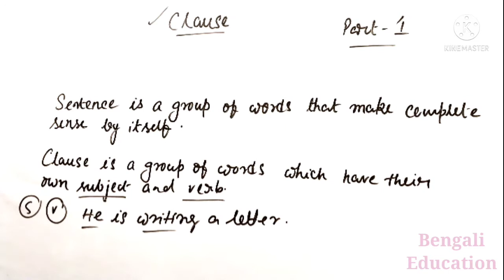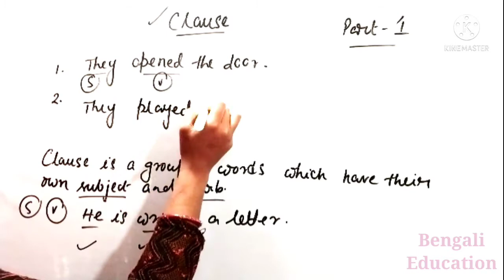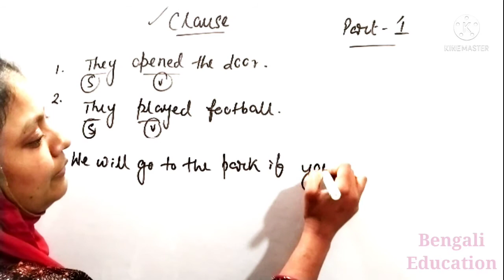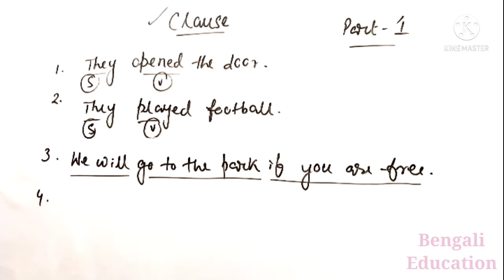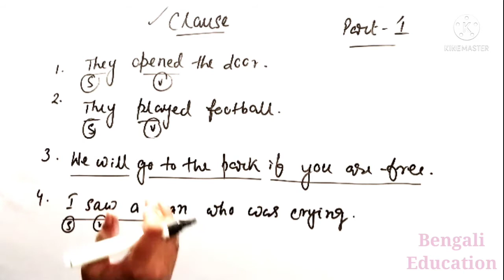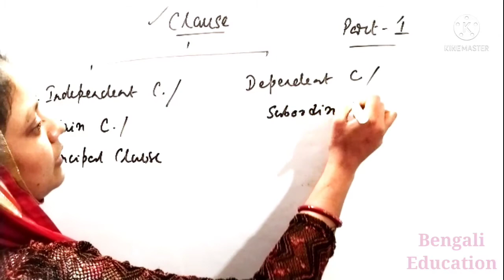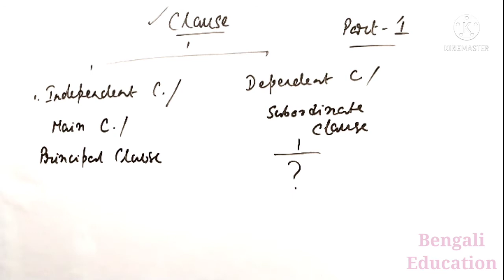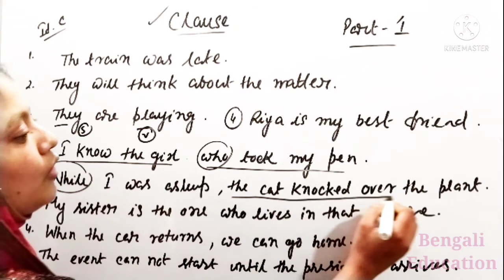Clause in bengali | clause and it's types | dependent clause and independent clause part 1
clause
dependent clause and it's example
independent clause and it's examples
noun clause
adjective clause
adverb clause